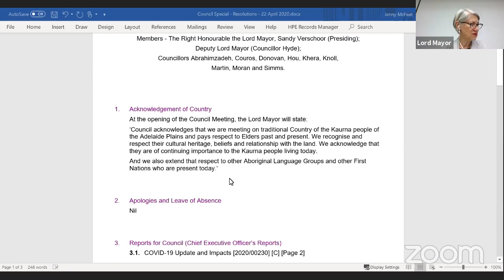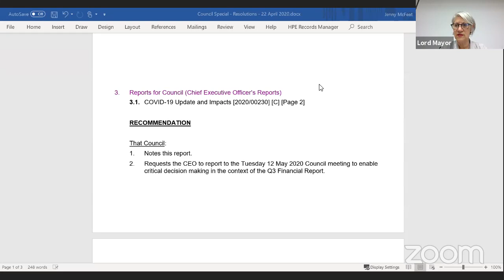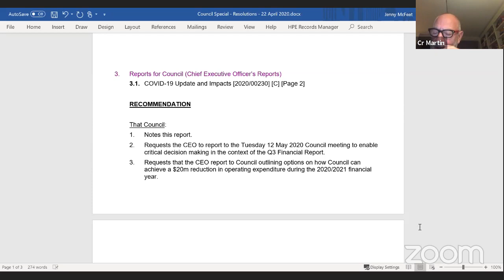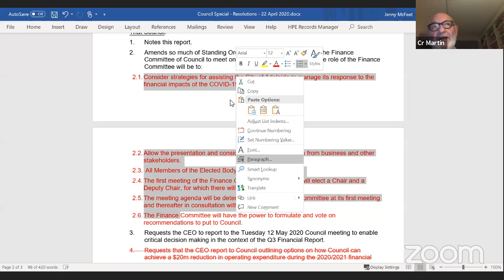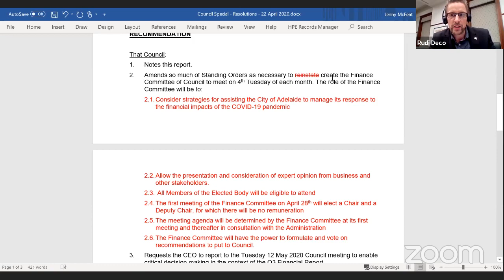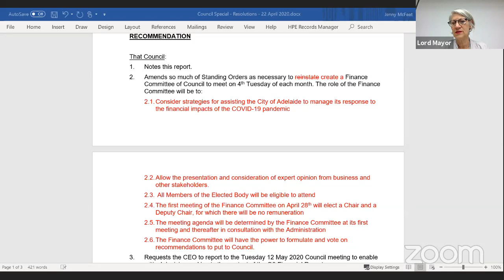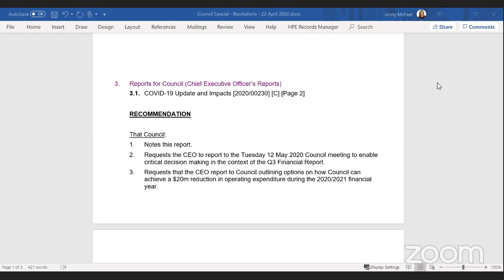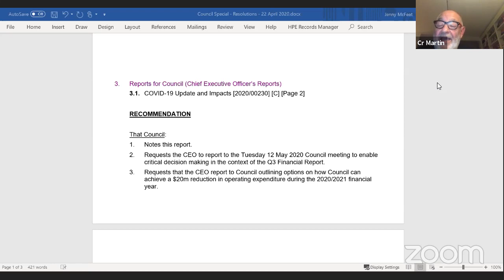22 April 2020 | Special Council Meeting